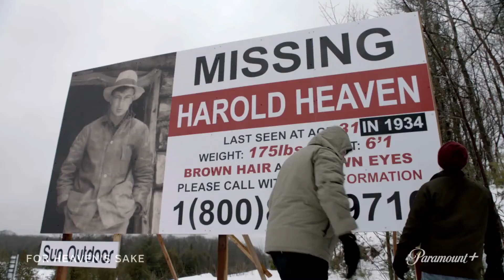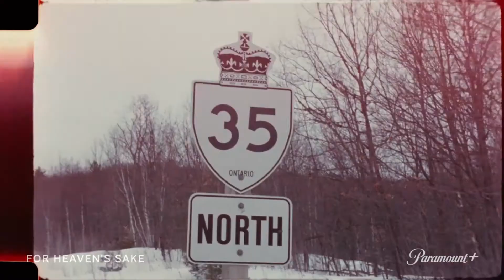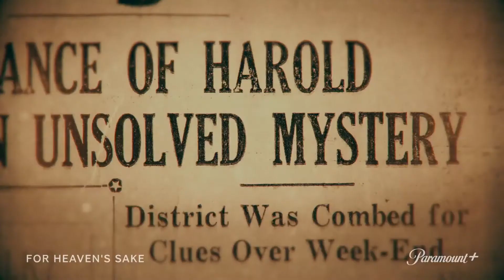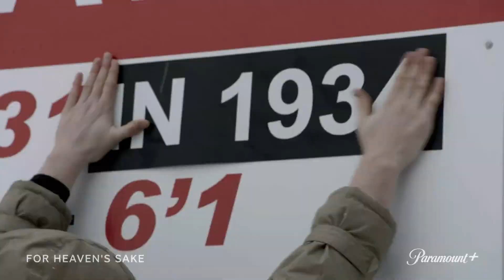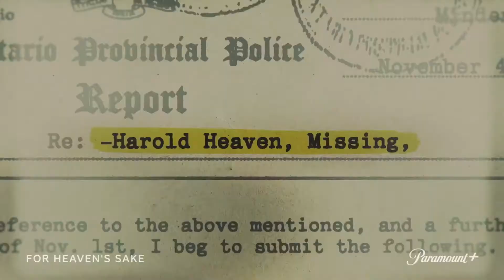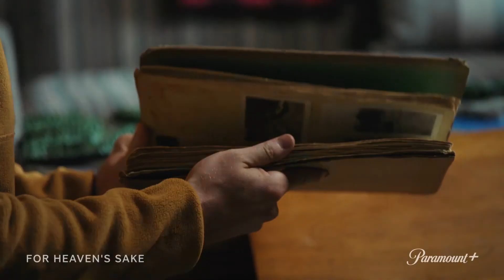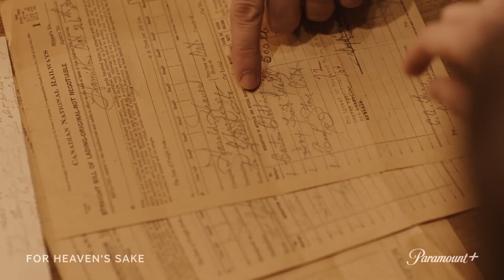For Heaven's Sake! Funny or Die Stalwarts Mike Mildon and Jackson Rowe Head to Minden, Ontario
CBC Gem's docuseries For Heaven's Sake! is strangely funny, really creepy and really off, the true story of two modern comics attempting to find out who killed Mike Milson's great-great-uncle Harold Heaven. Heaven's disappearance from his isolated cabin near Minden, Ontario, flummoxed police. His body was never found. He left his cabin for a moment, it seemed, the candle burning, his book and door open, but he was never seen again. MIlden and Rowe, admitted but dedicated amateur detectives, put in legwork, secured interviews with descendants of 1930'a townies, applied modern tech and - no spoilers here! What She Said' Anne Brodie spoke with the duo.

Hot Topics. Big Laughs. Bold Ideas. Saturdays with Candace Sampson at Noon ET on 105.9 The Region!